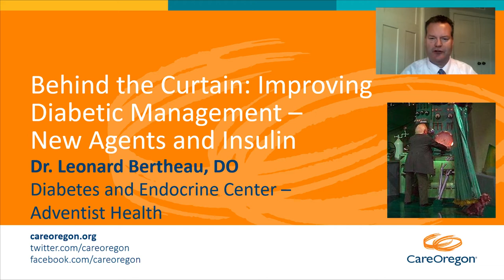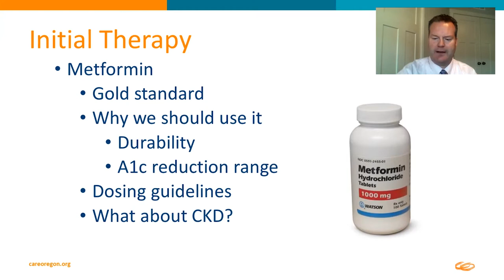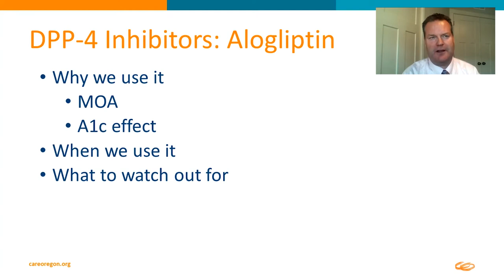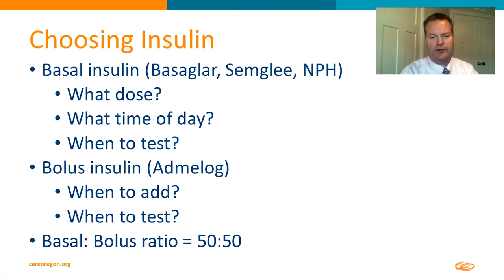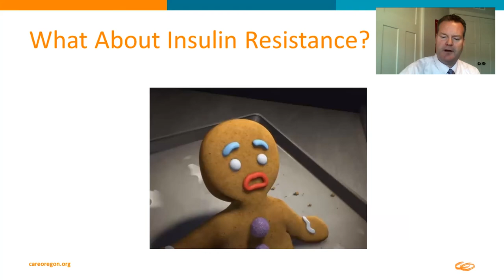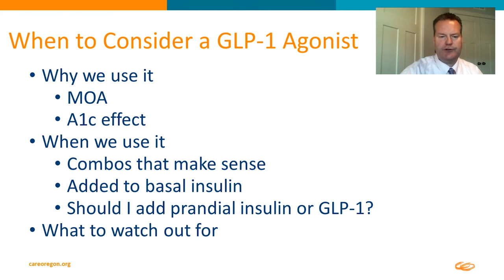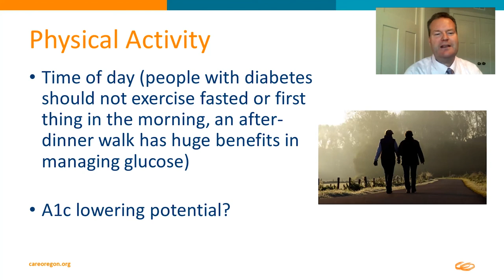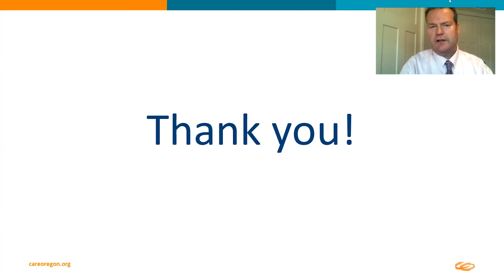Improving Diabetic Management - New Agents and Insulin (2/5)